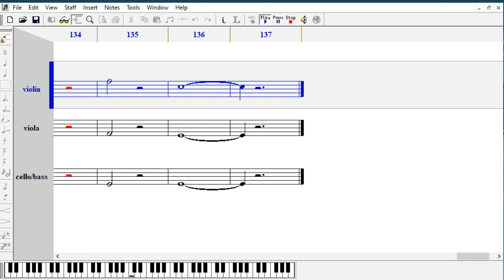Praise The King Trio (For Strings)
Another one of my original compositions called Praise The Thing Trio, which, as the title says is a trio for strings. This one was composed a the same year as I completed Lily Dance.

As always, this is a screen-cast from my composition program so the sound isn't the best, so I apologize. Like all the others I just wanted to get it off of paper and into a digital format.

How would you like to learn how to read and write music like this?